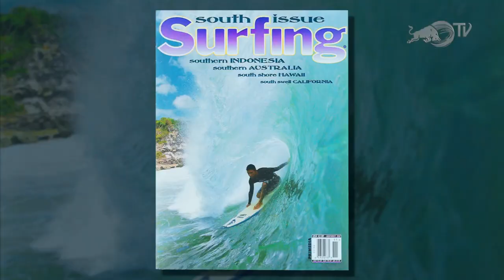Waves For Water // Red Bull TV Documentary Trailer